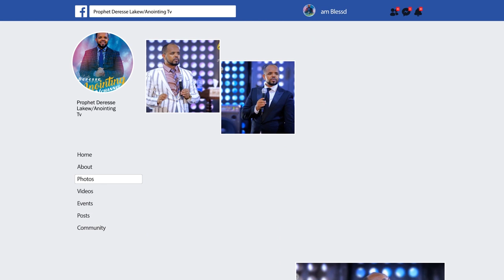አስደናቂ ፈውስ እና በረከት...||MAN OF GOD PROPHET DERESSE LAKEW